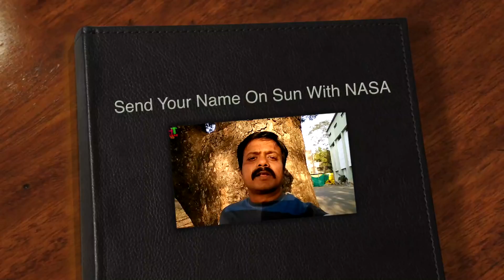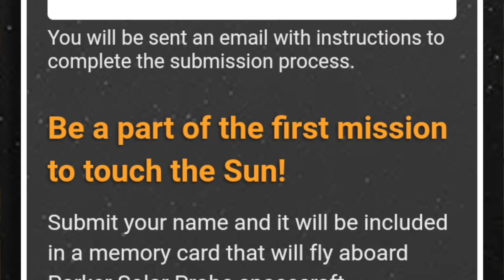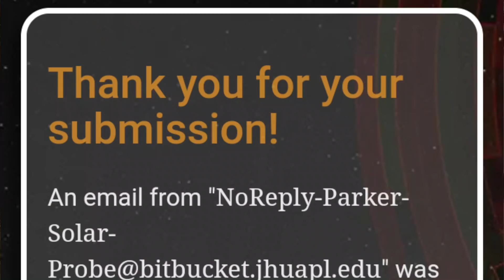[Hurry] सूर्य पर अपना नाम भेजें | Send Your Name On Sun With NASA's Parker Solar Probe | Heman Tech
Why TikTok Banned In India? Actual Reason.Banned In India Reaction"
Welcome Friends / Namashkar Doston..
Doston Iss Video me maine Bataya hai ke app Suraj / Sun par aapna namm kaise bhej sakte ho.. Nasa ke iss mission ke satha judiyea jiska namm jai "Parker Solar Mission" aur jo Yann jaa raha hai uska namm hai "Parker Solar Probe".

Ummid karta hu ke ye Video aap ke liye kafi Knowledgable aur Helpful ho ga ..

Agar aap ko SCIENCE aur TECHNOLOGY me Interest ho ga to iss Technology aur Science ke Channel "HemanTech" Ko
Video ko LIKE karen aur apane Doston ko SHARE karen..

Contact & Join "HemanTech" (Me) At ...

- Himanshu .. Vande Matram - Jai Hind.